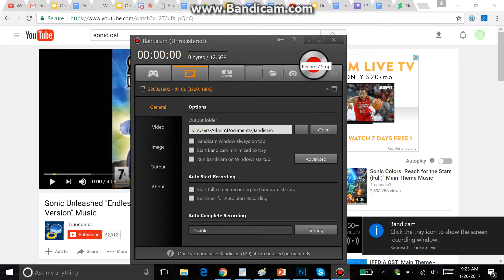AGCC Finale Part 2/2